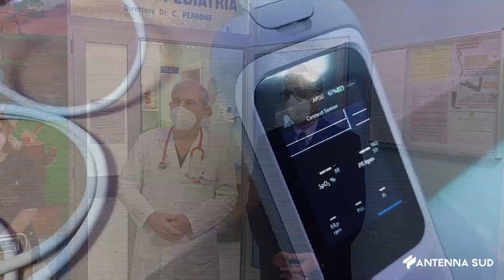06 Marzo 2023 Scorrano Donati due pulsossimetri al reparto di pediatria